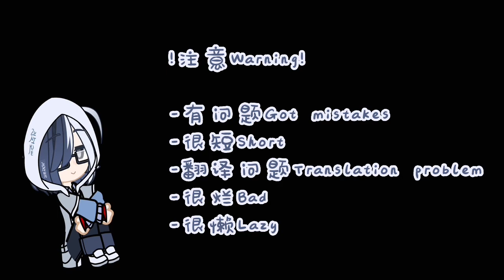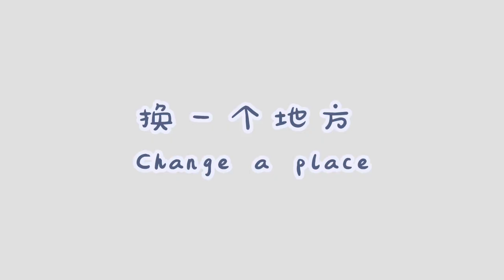Fandoms react to each other (Rimuru)llPart 1